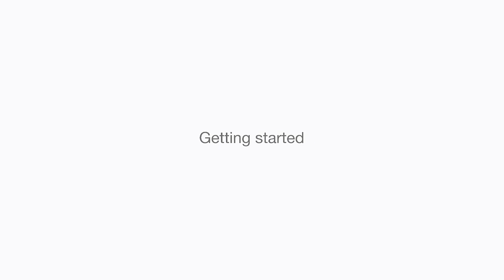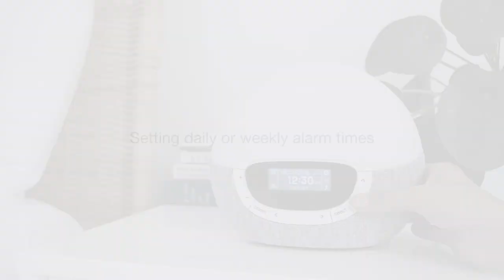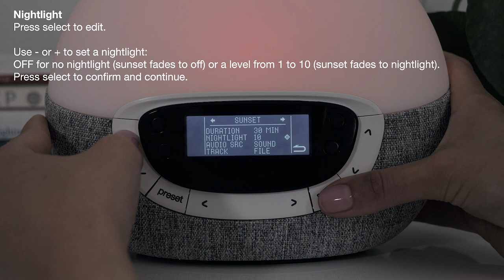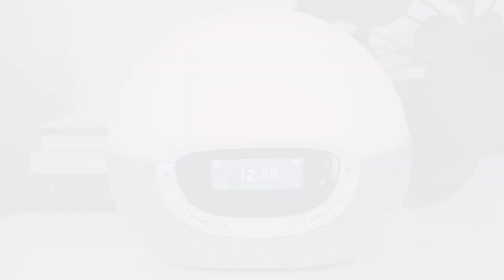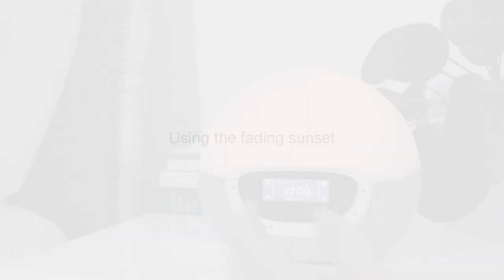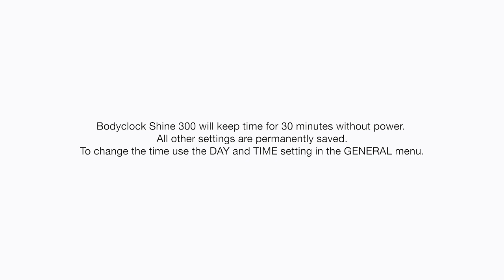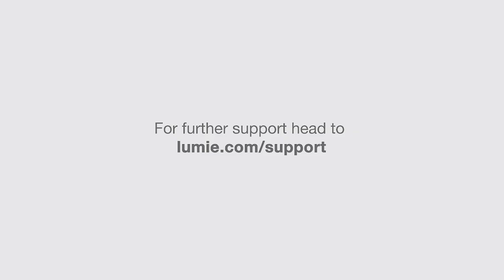How to set up Bodyclock Shine 300 sleep/wake-up light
Set up your Lumie Bodyclock Shine 300 easily with the help of this instructional video.

How to:
00:00:05 Get started
00:00:55 Use the bedside light
00:01:14 Set a daily alarm
00:01:43 Set a weekly alarm
00:02:10 Set up sunrise options
00:04:18 Using FM radio
00:05:11 Play internal sounds
00:05:55 Use the fading sunset
00:06:19 Wake up with the sunrise alarm
00:06:38 Change the display brightness
00:06:53 Change the current time